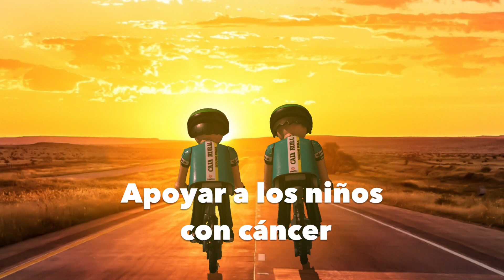¡RETO IMPOSIBLE! - El camino de Santiago en bici en 48 horas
Para ayudar a los niños con cáncer, Esteban y Aníbal Ruiz realizarán el camino de Santiago en 48 horas en bicicleta los días 26 y 27 de mayo del 2018. ¡Ánimo campeones!